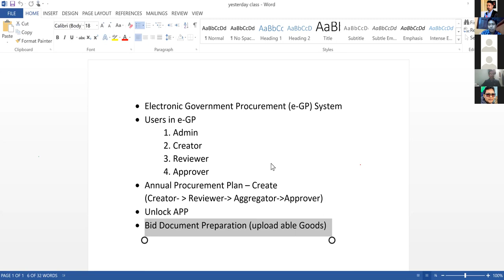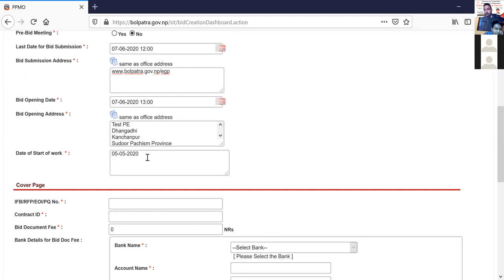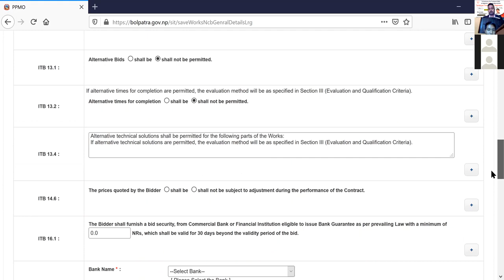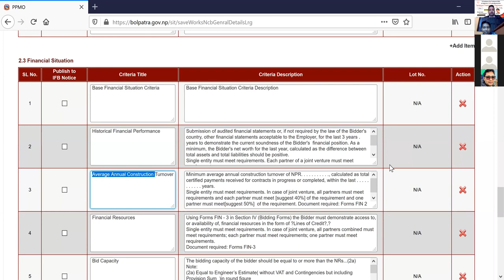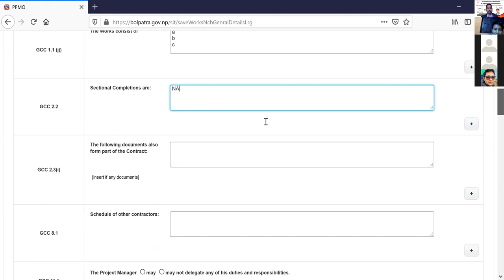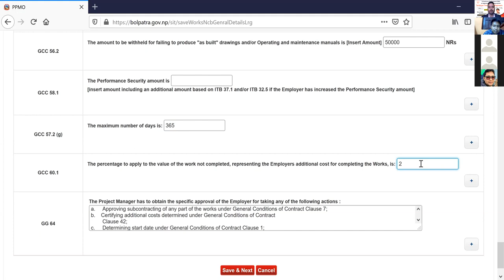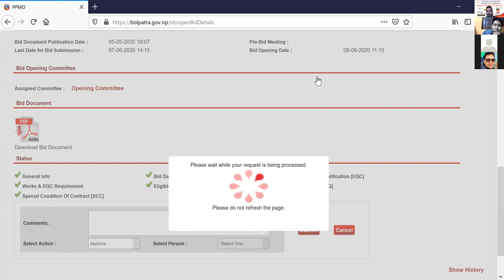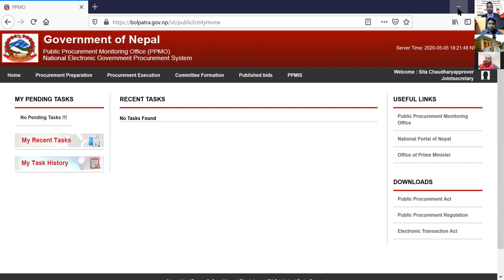Day 2,E GP System, BID Documents , Open E GP, PPMO, Tender, Online E Bidding The Civil Engineer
The Civil Engineer
 Day 2,E GP System,BID Documents Preparation, Open E GP, PPMO, Tender, Online E Bidding

Electronic Procurement , E-bidding PPMO, PPMO e-bidding Process for Public entity, Bolpatra e-Gp Bidder Tutorials | PPMO Tutorials , Basic PPMO EGP Bid Process in Nepal, How to Bid Tender ठेक्का हाल्ने सम्पूर्ण प्रकृया, Procurement Plan Tendering, How to bid tenders in Nepal, Documents Required in Tender Bidding, Public procurement monitoring office, Tendering
Open EGP Account and Bidding Works Full Process ll E-bidding Nepal Full Procedure ll Nepal Engineer's Loksewa Solutions Channel ll
how to Do E-Bidding in Nepal?,
to Open EGP account in Nepal, How to Bid Tender on EGP, Bolpatra e-Gp Bidder Tutorials, Basic PPMO Egp Bid process Nepal, Procedure for bid submission and Opening in e-GP, Standard Bidding-bidding गर्ने तरिका हेर्नुहोस् l
Online E-bidding गर्ने तरिका हेर्नुहोस्, Bidding फाराम गर्नुहोस् घर बसी बसी ,